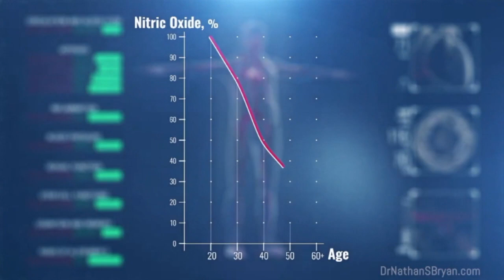Why Nitric Oxide Should Be A Part Of Your Daily Routine!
Nitric oxide plays a crucial role in your overall health, from boosting circulation to improving energy and endurance. But as we age, our natural levels decline—impacting heart health, brain function, and even workout performance. In this episode, we break down why nitric oxide should be a staple in your daily routine, how to boost your levels naturally, and the best foods and supplements to support optimal health.